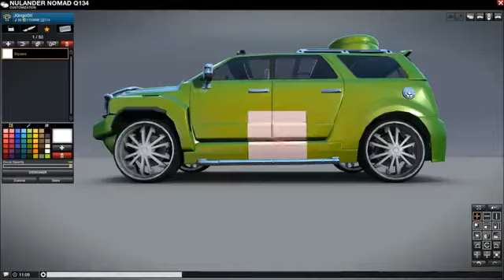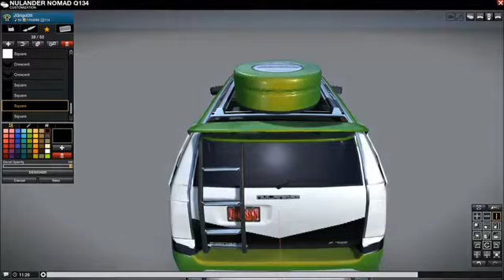JG-Designs:Gameplays - Race/Fun Event - Nomad Pioneer (YouTube Special Edition)